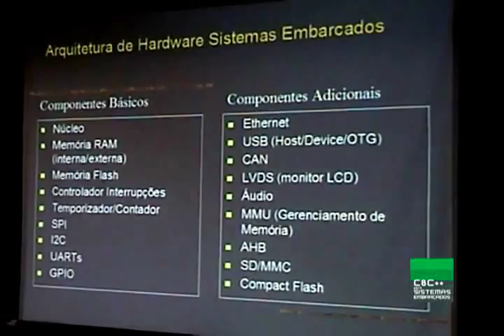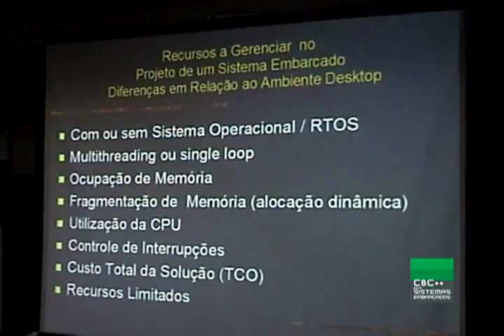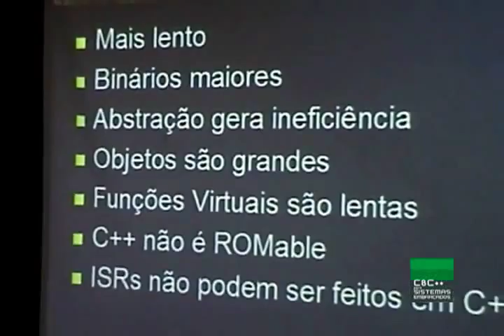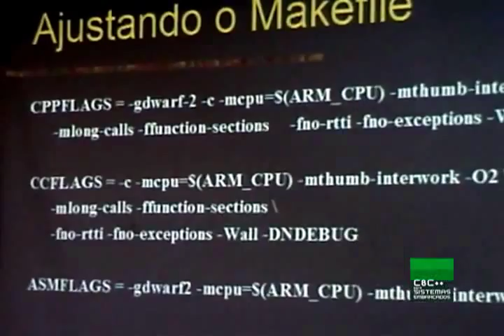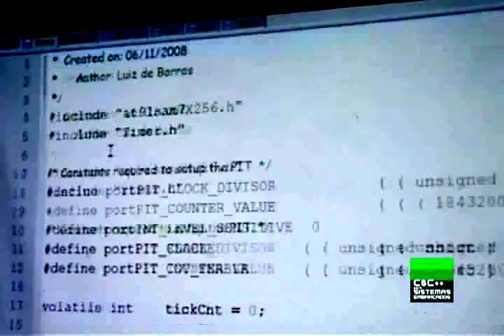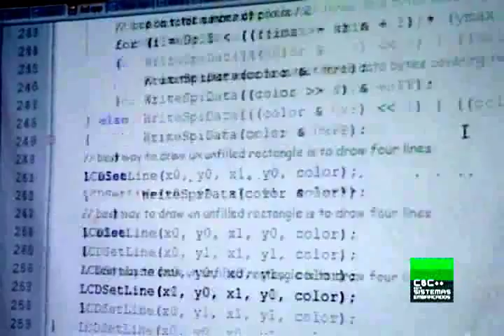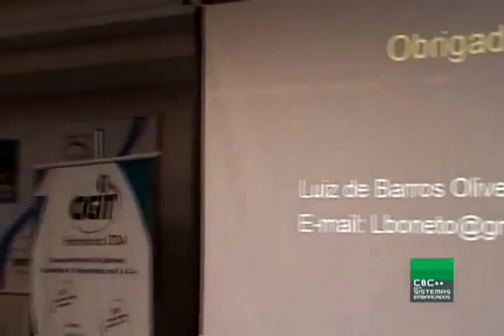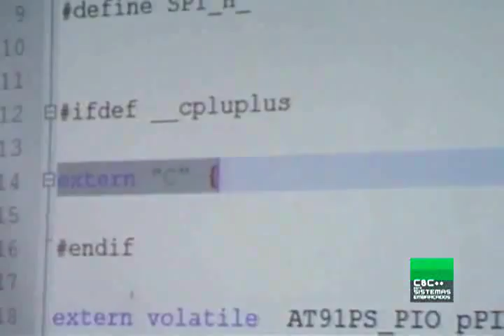ISPCCPPSE Programando em C++ para Microcontroladores - Luiz de Barros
I Seminário Programação C&C++ para Sistemas Embarcados
Realizado pelo Embarcados, Comunidade C&C++ Brasil e Tempo Real Eventos, no dia 8 de Novembro de 2008.

Palestra Programando em C++ para Microcontroladores com Luiz de Barros.